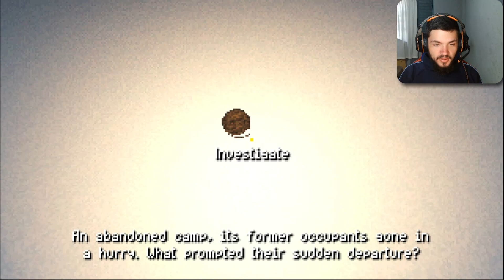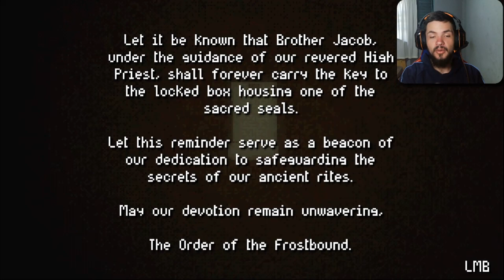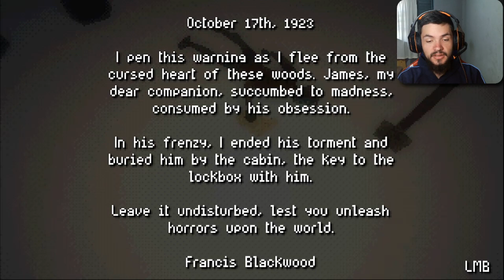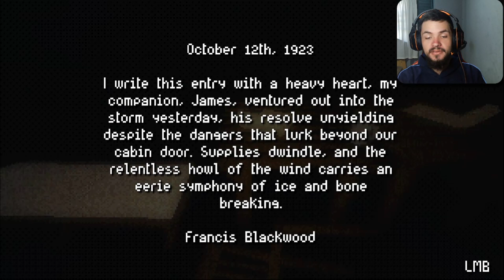TEM ALGUMA COISA ESTRANHA NESSA MONTANHA | THE FROZEN DEAD WAIT